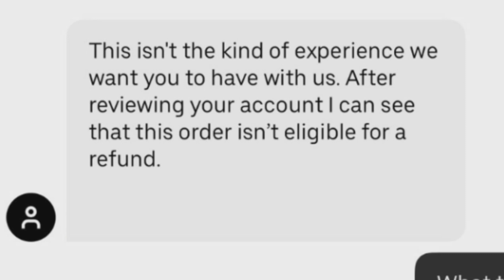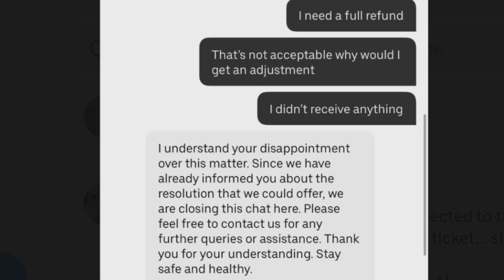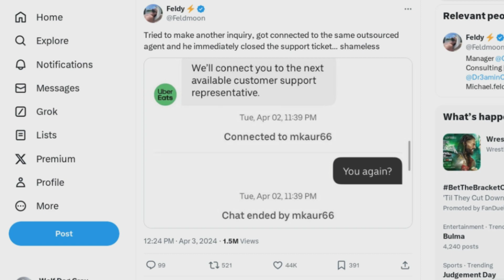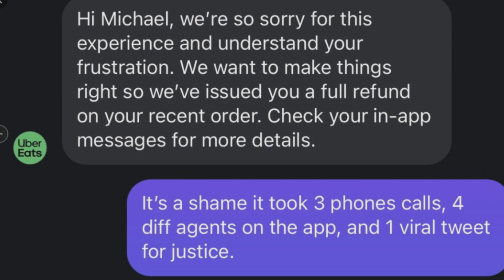Never Ordering UberEats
Is it really that hard to be good at your job? I don't think so...